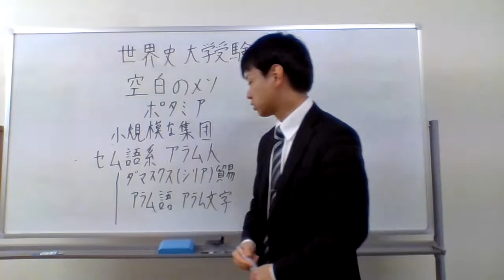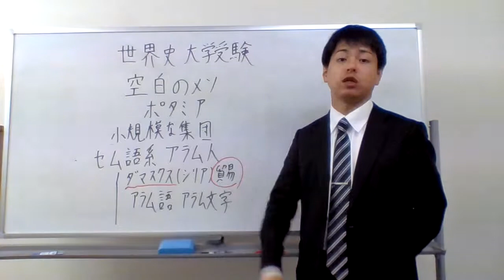世界史 大学受験 アラム人